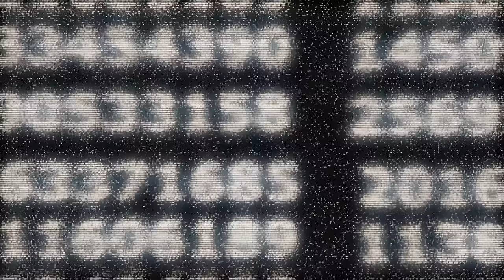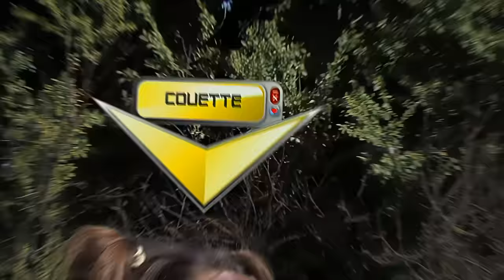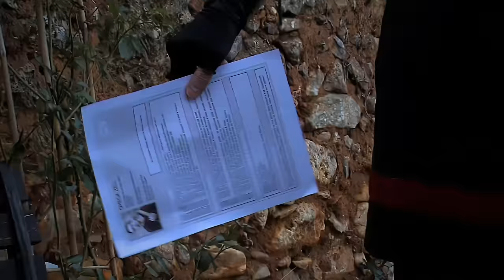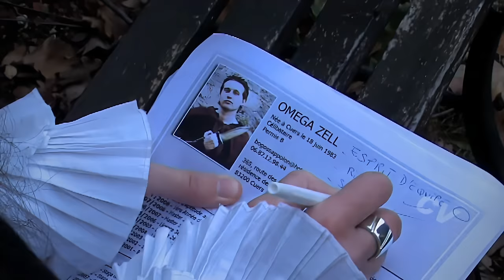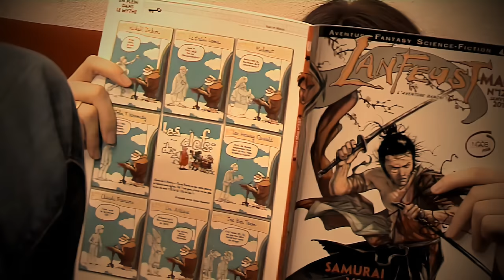NOOB SAISON 2 - 2h20 - Intégrale 4k - (édition définitive)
Grâce au crowdfunding de NOOB, la saison Ultime, nous avons pu acheter des filtres et des logiciels pour que la saison 2 bénéficie d'un nouveau traitement avec les technologies actuelles. La saison 2 date de 2009, elle a été filmée en SD (720 x 576) avec du matériel non professionnel. Les intelligences artificielles offrent un rendu bien plus digeste qu'avant, mais ça ne fait pas de miracle non plus. Mais sur les saisons 4 à 10, la 4k devrait être assez crédible. Le son aussi a été amélioré. Merci de nous permettre de peaufiner notre travail avant d'attaquer l'ultime saison de cette longue web-série. On espère que l'expérience sera plus plaisante malgré les 13 ans de cette vidéo.